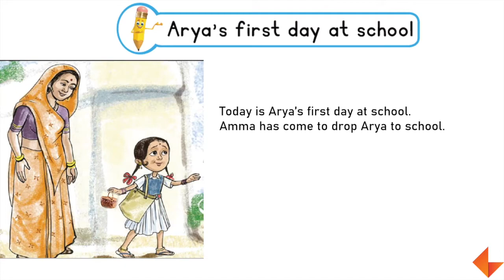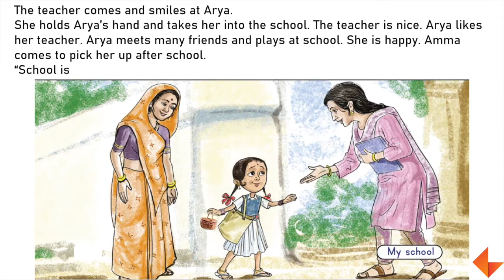Story Time | Arya's first day at school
Watch the video to see how to narrate 'Arya's first day at school' story.